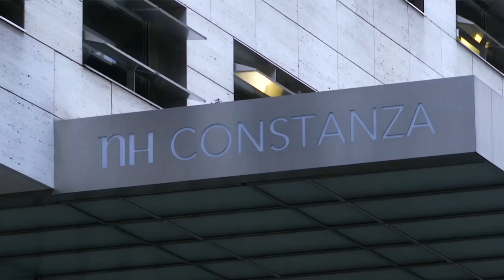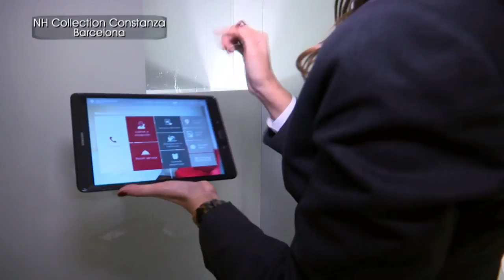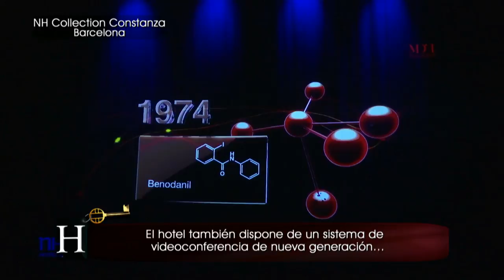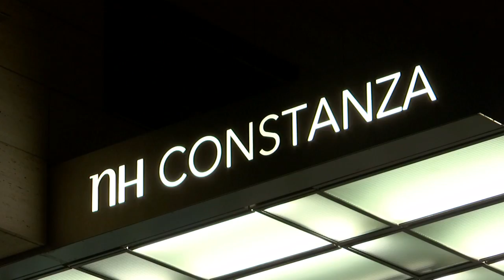Hotel NH Constanza - Hoteles con encanto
En el cuarto programa de "Hoteles con encanto" os presentamos el Hotel NH Constanza de Mallorca.

El hotel NH Constanza elige diariamente a un cliente al que le otorgan una gran cantidad de beneficios como cocktails de bienvenida en el bar&terraza o un upgrade a una habitación de categoría superior.